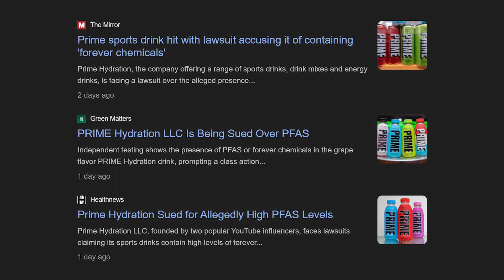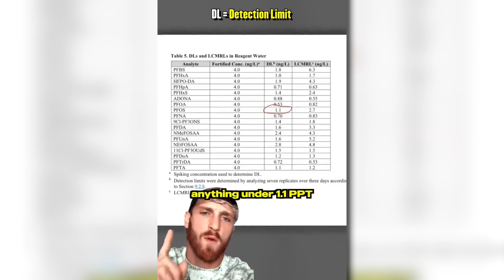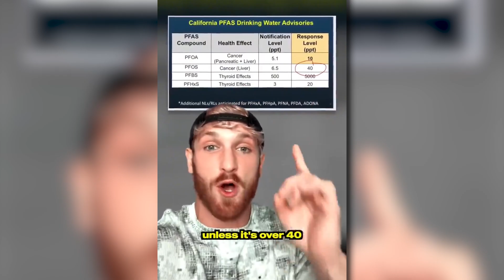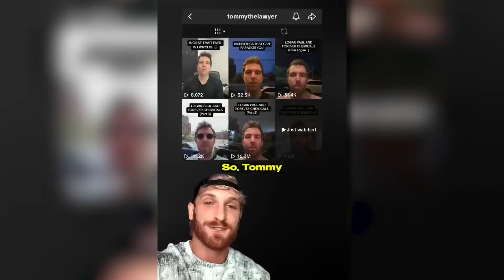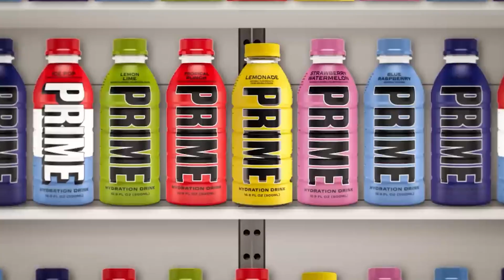‼️DO NOT DRINK PRIME!⚠️ (Logan Paul and KSI)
Today we discuss the lawsuit agents prime for allegedly having forever chemicals in it which if you don't know is very dangerous,
prime is used to controversy in the past being called out for high caffeine content and more but can they get out of there worst controversy yet!

Forever Chemicals in Prime Hydration: Unmasking the PFOS and PFAS Scandal”
Description:
“Discover the shocking truth behind Prime Hydration’s grape flavor drink! In this video, we delve into the class action lawsuit accusing Prime of containing ‘forever chemicals’ like PFOS and PFAS. Learn why these man-made compounds are so persistent and why they’re causing a stir. Join us as we explore the science, legal implications, and health concerns surrounding these elusive substances.”